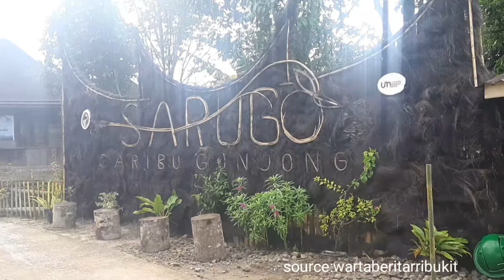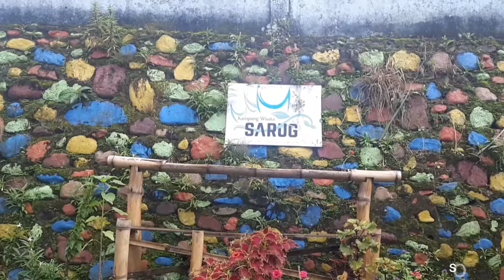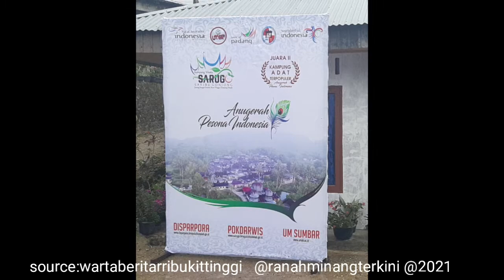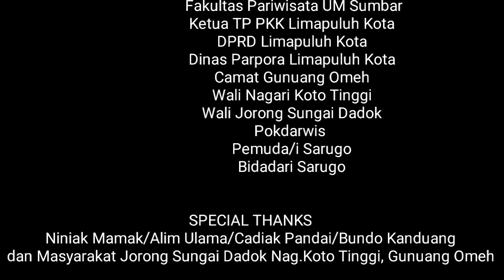AYO JALAN DAN MENGINAP DI SARUGO, JANGAN KEMANA - MANA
Kawasan pemukiman masyarakat  di Jorong Sungai Dadok Nagari Koto Tinggi  Kecamatan Gunuang Omeh Kabupaten Limapuluh Kota  belakangan ditilik publik tanah air  dikarenakan masuk dalam Nominasi Penghargaan Anugerah Pesona Indonesia (API) tahun 2020 dari Kementerian Pariwisata Ekonomi dan Kreatif Republik Indonesia.   Di kawasan itu terdapat cukup banyak Rumah Gadang  dengan atap yang berbentuk gonjong yang memiliki karakteristik tersendiri, hingga dijadikan sebagai Kampung Wisata Saribu Gonjong  (Sarugo).
Keberadaan rumah gadang bagonjong itu dibina oleh Universitas Muhammadiyah Sumatera Barat melalui Fakultas Pariwisata, sehingga beragam potensi yang dimiliki sejatinya dapat mewujudkan peningkatan derajat perekonomian masyarakat dan kemajuan daerah.  Walaupun belum keseluruhan rumah gadang bagonjong itu dikembangkan sebagai home stay bagi para wisatawan, namun secara berangsur  pamor daerah ini kembali mendapatkan perhatian besar  masyarakat luas di Indonesia hingga manca negara, apalagi pada 20 Mei 2021 lalu Piala Juara II sebagai Kampung Adat Terpopuler API Award  tahun 2020 berhasil diterima langsung  Bupati Limapuluh Kota Safaruddin DT Bandaro Rajo di  Labuan Bajo, Manggarai Nusa Tenggara Timur (NTT).
Tentunya, capaian  penghargaan itu merupakan hasil kerja keras semua pihak yang senantiasa berkolaborasi dan bersinergi untuk menjadikan Kampung Wisata Saribu Gonjong (Sarugo) tetap eksis sepanjang waktu. Di tengah prestasi itu masyarakat masih dihadapkan dengan kendala terhadap ketersediaan jaringan atau sinyal telekomunikasi dan internet.
Dari keberadaan delapan Jorong di Nagari Koto Tinggi Kecamatan Gunuang Omeh   hanya berkisar 30 -40 persen yang mendapatkan ketersediaan jaringan telekomunikasi hanya  untuk sekedar telepon,  sehingga kualitas sinyal handphone sulit  terpenuhi. Di Puah Data hanya  mampu diperoleh 1 bar sinyal telepon, itu pun pada daerah tertentu. Di Sungai Dadok sebagai basisnya Kampung Saribu Gonjong (Sarugo) akses telekomunikasi melalui sinyal telepon tidak ada, 0 bar. Di Sungai Siriah sinyal berkisar dari 0 bar hingga 1 bar, di Aia Angek juga 0 bar, Palangkitangan 0 bar, begitu juga di Kampuang Muaro sinyal telekomunikasi tidak ada. Sementara  Kantor Camat Gunuang Omeh yang berada di Jorong Kampuang Malayu Nagari Koto Tinggi  mendapatkan ketersediaan jaringan telekomunikasi dan internet melalui jaringan satelit.
Hal demikian disampaikan Camat Gunuang Omeh Kabupaten Limapuluh Kota Gusni Hendrix kepada RRI,  pihaknya menerima aspirasi masyarakat di daerah ini untuk pemenuhan dan ketersediaan jaringan telekomunikasi dan internet yang memadai,  seiring waktu perjalanan kemerdekaan Republik Indonesia    hingga di 2021  layanan itu belum juga  diperoleh, padahal Koto Tinggi dan Gunuang Omeh memiliki hubungan erat dengan sejarah Pemerintahan Darurat Republik Indonesia (PDRI) yang mana menyelamatkan bangsa dan negara Indonesia agar tetap merdeka .  dikatakan, di Kecamatan Gunuang Omeh terdapat 3 Nagari, dari nagari itu sejauh ini baru terdapat 2 tower provider telekomunikasi, yakni di Nagari Koto Tinggi dengan jaringan 2G dan di Talang Anau dengan jaringan 4G, melihat kondisi itu tentu tidak mampu mengakomodir seluruh wilayah yang tersebar luas tersebut,apalagi topografi di daerah itu didominasi bukit dan lereng.
“jadi masyarakat, kadang bakato negara  alah merdeka kini, samantaro kito nan manjadi salah satu daerah perintis penyelamatan kemerdekaan ko, alun merdeka untuk mendapatkan layanan telekomunikasi dan internet. Itu yang kami terima dari warga.  Di Kecamatan Gunuang Omeh ada 3 nagari, sedangkan dari nagari itu hanya ada 2 tower telekomunikasi yang ditempatkan, satu di Koto Tinggi jaringannya 2G dan di Talang Anau ada jaringan 4G, tapi kan daerah kita cukup luas sehingga jaringan itu tidak semuanya sampai di kawasan tempat tinggal penduduk, ka nada radius kekuatan sinyalnya,”ujarnya
Camat Gunuang Omeh Gusni Hendrix menyebutkan pihaknya  telah bersurat ke Kementerian Komunikasi dan Informatika atau pun ke Dinas terkait untuk menindaklanjuti persoalan kebutuhan dan ketersediaan jaringan telekomunikasi dan internet di daerahnya, namun belum tampak realisasinya. Namun, pihaknya akui Dinas Komunikasi dan Informatika setempat telah berupaya untuk menyurati juga pihak provider telekomunikasi untuk menindaklanjuti solusi atas kendala tersebut. Akan tetapi, ditengah program pembangunan dan penyelesaian Monumen Nasional Pemerintahan Darurat Republik Indonesia (Monas PDRI) di Jorong Sungai Sirah  memang ada terdengar rencana penyediaan jaringan telekomunikasi dan internet,  namun kepastian ada atau tidaknya belum diterima pemerintah Kecamatan Gunuang Omeh  sampai saat ini.